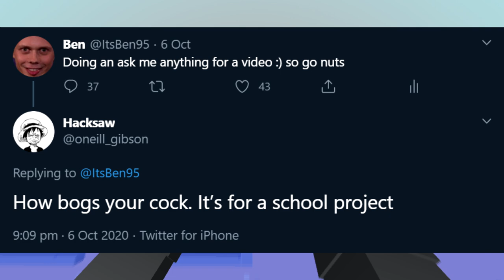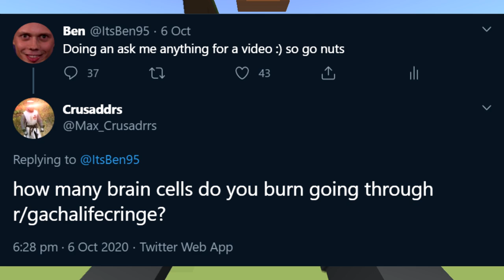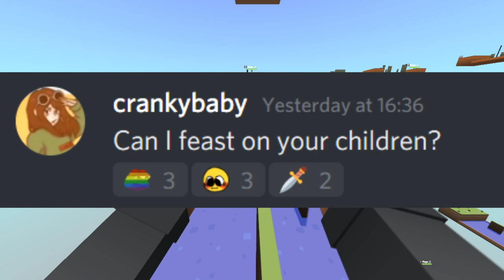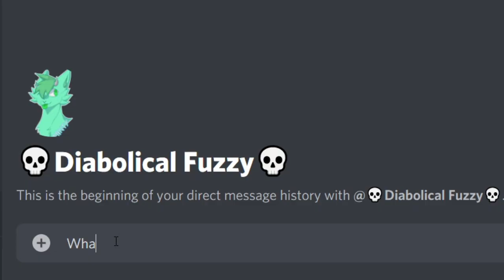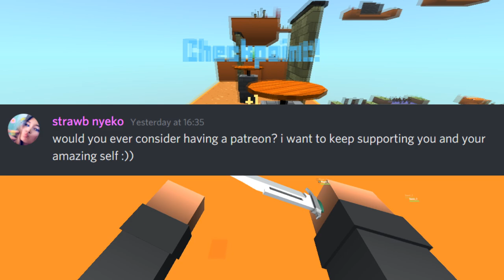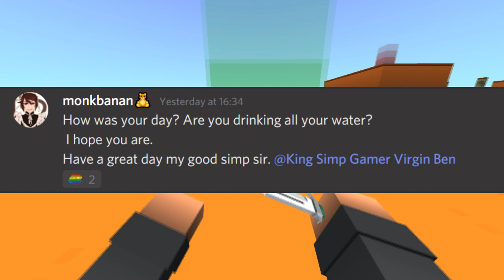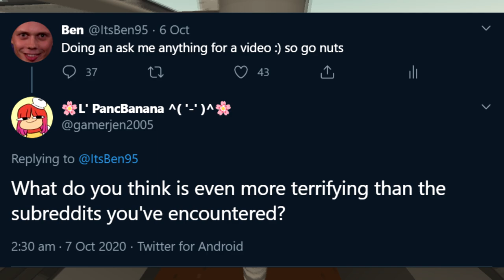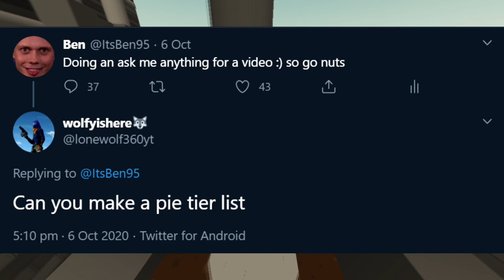Am i A r/Gachalifecringe creator? - ask me anything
Am i a gacha creator? ask me anything HAHA